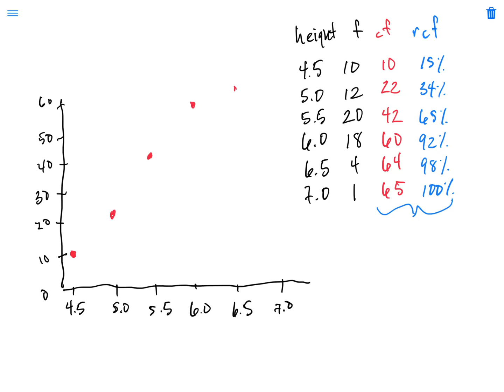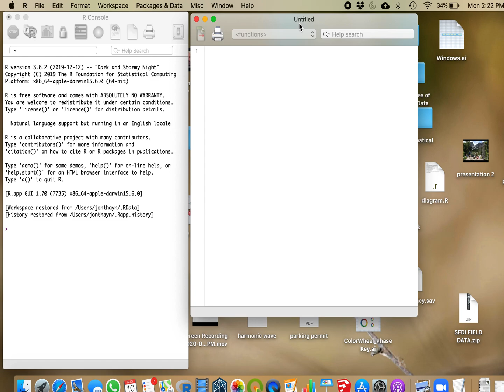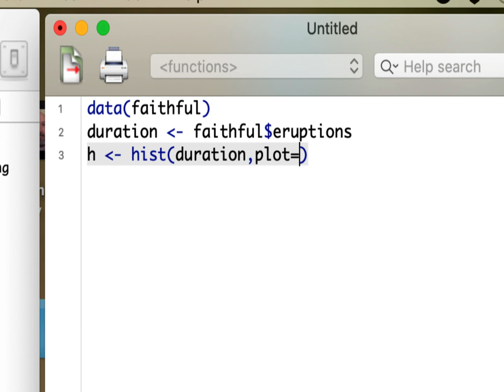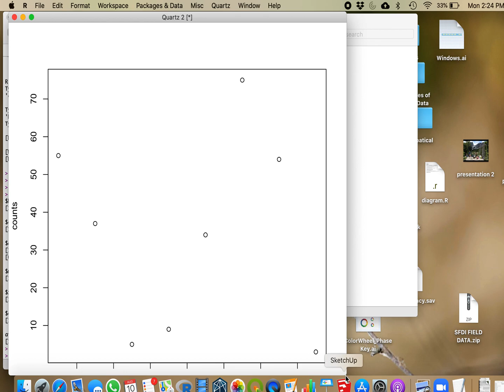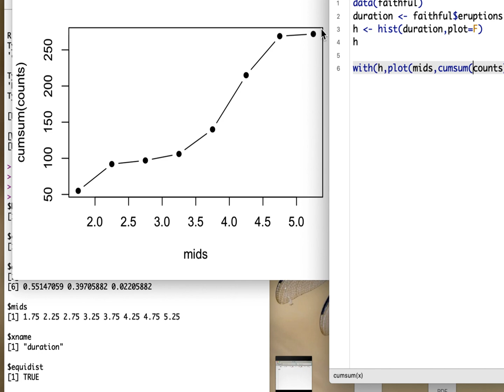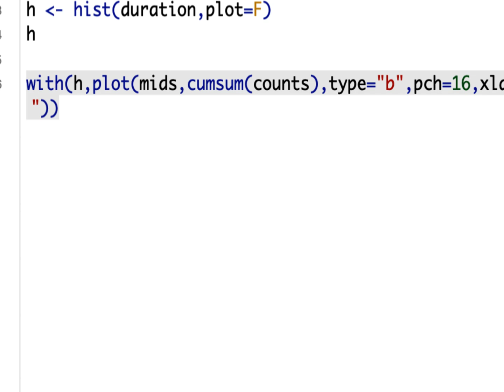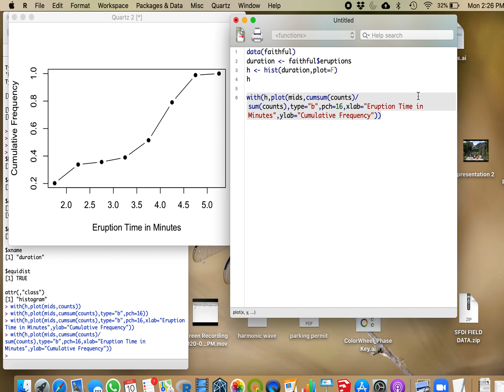4.6 Ogives in R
A clear demonstration on creating Ogive graphics in the R Statistical Environment.